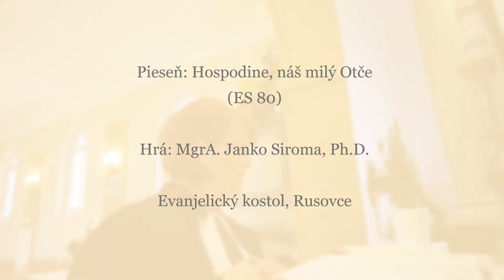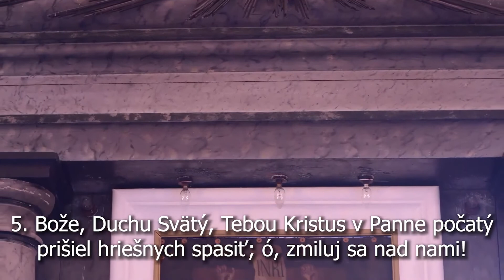ES 80 Hospodine, náš milý Otče | O Lord of heaven, our dear Father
Evanjelický spevník (ES) 80: Hospodine, náš milý Otče  | Lutheran Hymnal 80: O Lord of heaven, our dear Father.
Melódia | Music: 1576 (z predreformačného O Deus Pater).
Text | Words: Staročeská bratská (Tranovského kancionál 125). Upravil Michal Lantaj.
Organista: MgrA. Janko Siroma, Ph.D.
Organ: Anton Schönhofer, 1885

Video: Michal Gajdoš
Nahrávané: marec 2021
Evanjelický a. v. kostol Rusovce, Bratislava-Rusovce| Evangelical Church of the Augsburg Confession, Bratislava- Rusovce, Slovakia

Text (aj vo videu):
1. Hospodine,  náš milý Otče, všemohúci Bože; ó, zmiluj sa nad nami!

3. Kriste, krvou si za náš hriech platil, smrťou nás vykúpil; ó, zmiluj sa nad nami!

5. Bože, Duchu Svätý, Tebou Kristus v Panne počatý prišiel hriešnych spasiť;
ó, zmiluj sa nad nami!